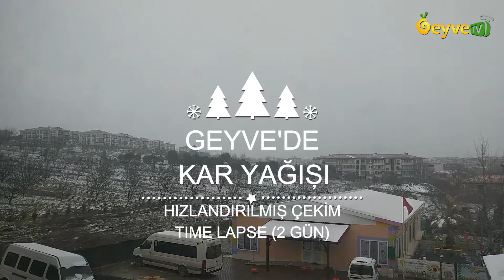Geyve'de Kar Yağışı (Hızlandırılmış Çekim Time Lapse - 2 Gün)